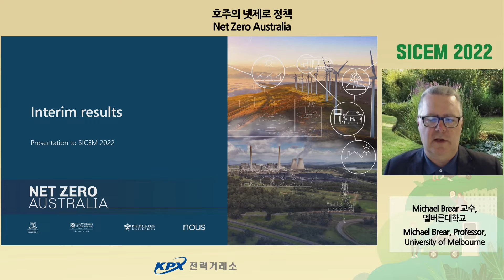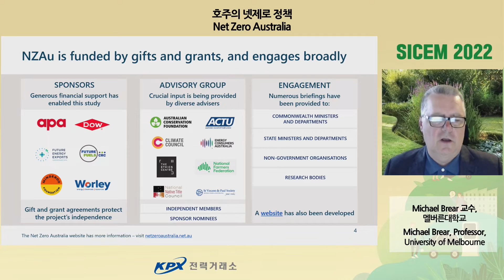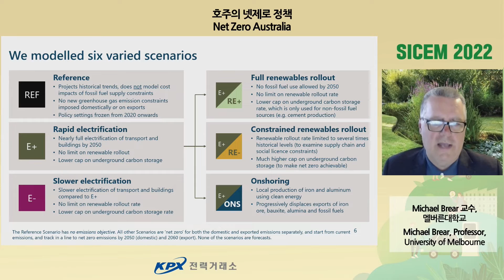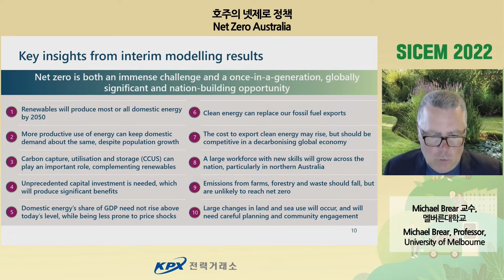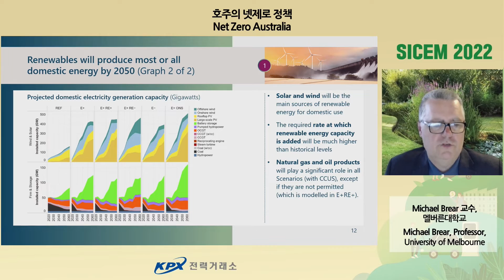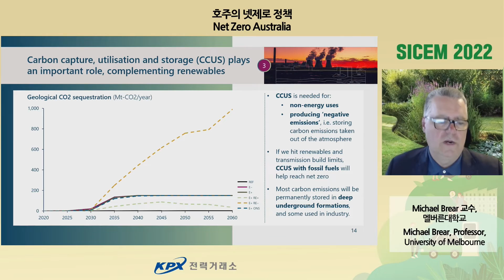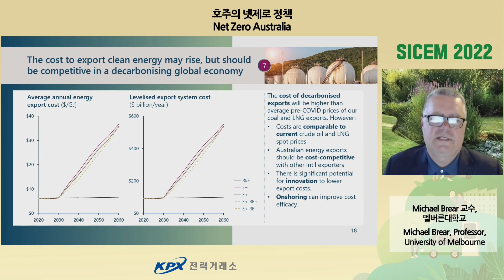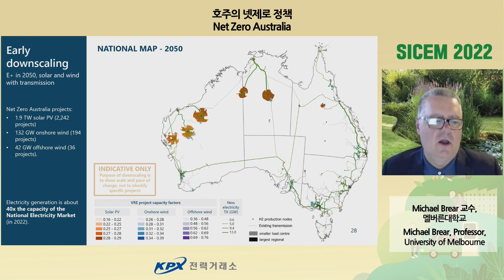[SICEM 2022] 호주의 넷제로 정책 (Michael Brear 멜버른대학교 교수)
호주의 넷제로 정책 (Michael Brear 멜버른대학교 교수)

■ 행사명 : 제 18회 서울국제전력시장 컨퍼런스 (SICEM 2022)
■ 주제 : 전력 안보 강화를 위한 전력시장의 혁신과 대응
■ 일시 : 2022년 10월 7일(금)
■ 장소 : 인터콘티넨탈 서울 코엑스 다이아몬드홀
■ 주관 : 전력거래소